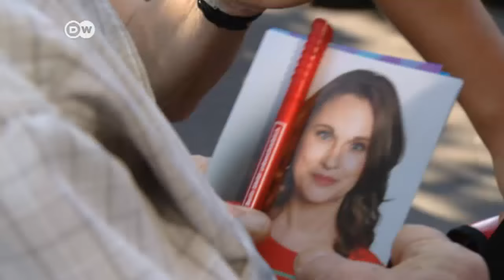Wahlkämpferin mit bosnischen Wurzeln | DW Nachrichten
Maja Lasic will für die SPD ins Berliner Abgeordnetenhaus einziehen. Sie ist Kandidatin für den Bezirk Wedding, in dem viele Einwanderer leben. Wahlkampf macht Lasic mit ihrer eigenen Biografie: Sie floh als Jugendliche mit ihren Eltern aus Bosnien.